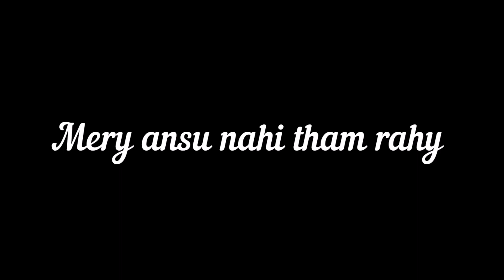Wo muj sy juda ho gya | deep lines in poetry